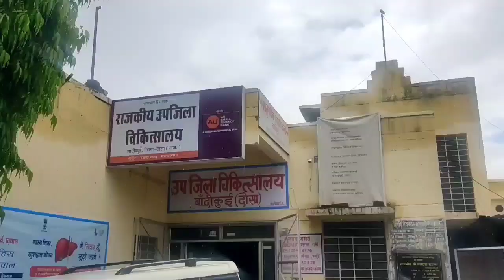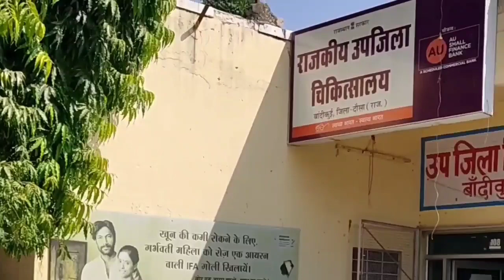बांदीकुई अस्पताल में हड्डी रोग विशेषज्ञ की सेवाएं शुरु 11 साल से था पद खाली